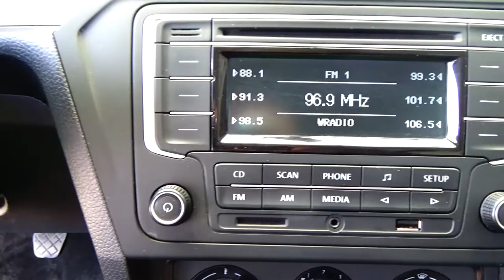Volkswagen / Gol /2019 - 6968